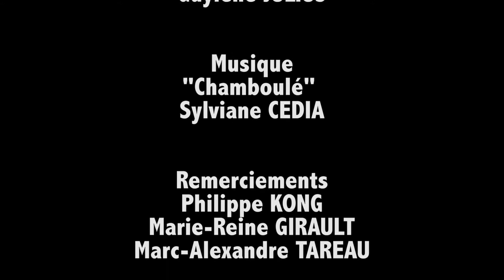Crique Morpio en Guyane - M97.TV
Crique Morpio en Guyane